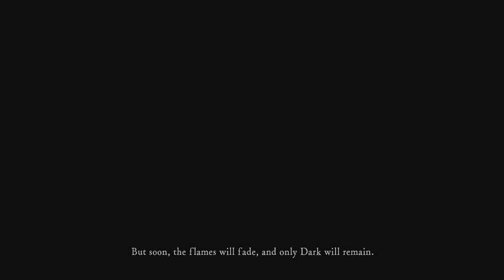Dark Souls: Reborn PT 1